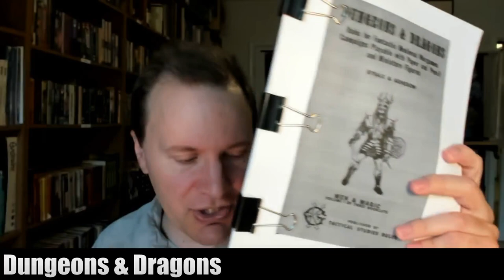Why I Love DUNGEONS & DRAGONS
Why do I run D&D? It brings me and my friends together.